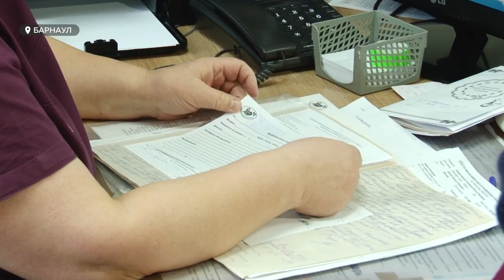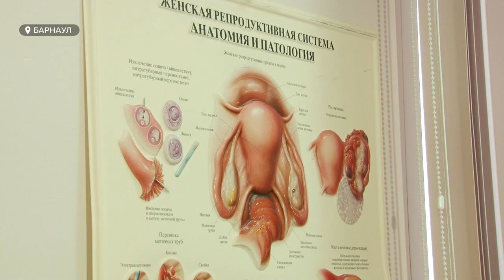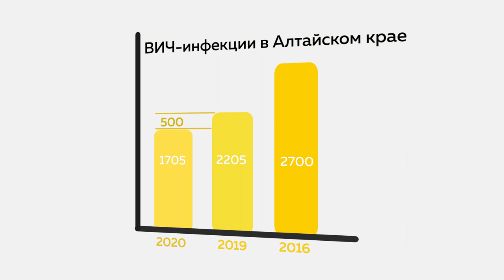ВИЧ в Алтайском крае | Неутешительная статистика и важность профилактики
Алтайский край на одиннадцатом месте в России по числу ВИЧ-инфицированных, а это значит - в регионе по-прежнему много зараженных инфекцией, а именно 17 тысяч человек. Правда на протяжении последних четырех лет, по словам медиков, эпидситуация начала немного стабилизироваться. Чтобы цифры не росли, а снижались - важна профилактика. Во всесибирский день борьбы со СПИДОМ врачи обратили на этот факт особое внимание.